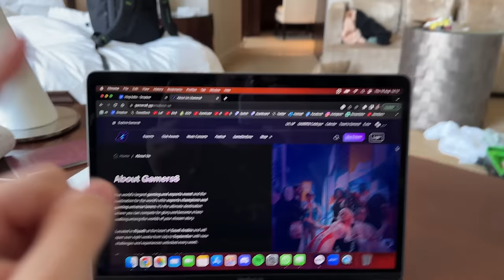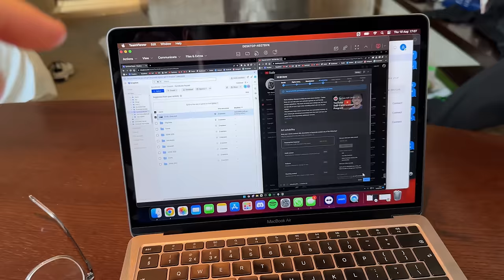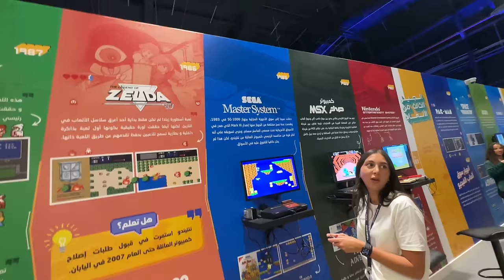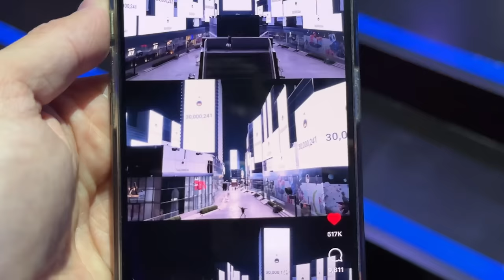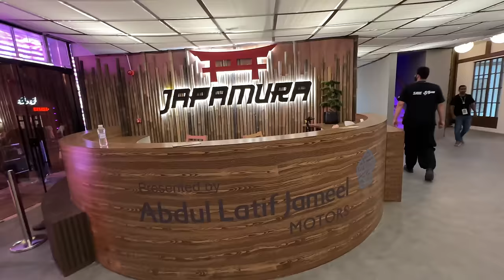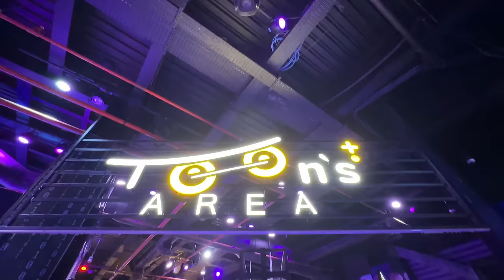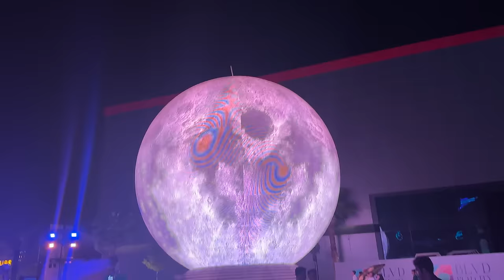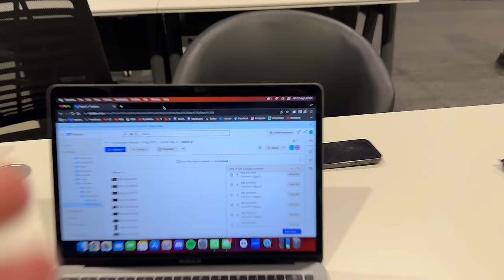I've NEVER Seen Anything like This Before!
Once again, Gamers8 thank you so much for such an incredible trip!